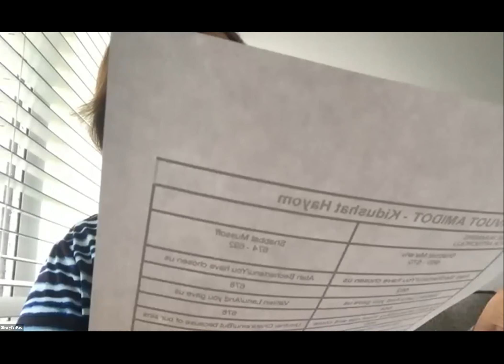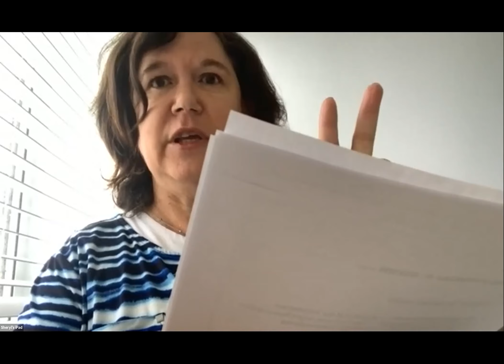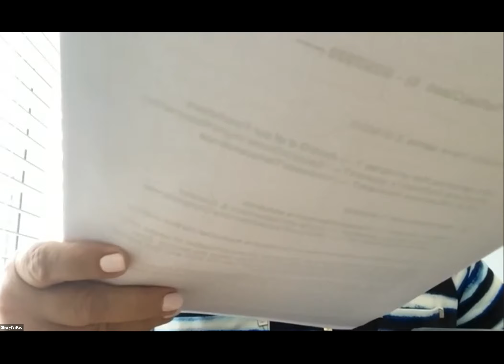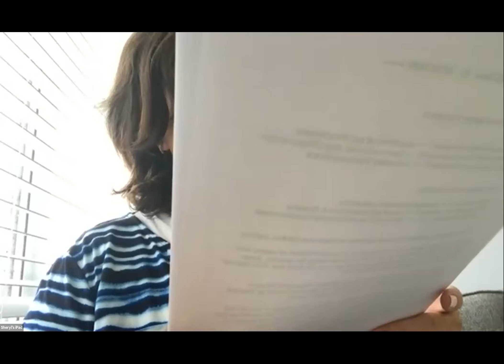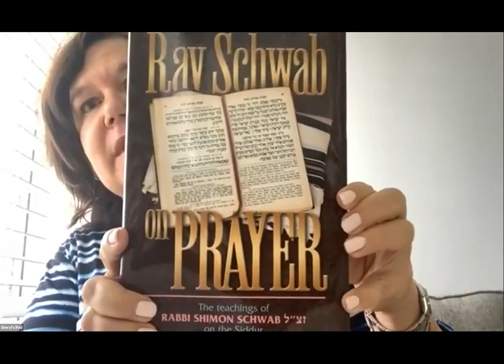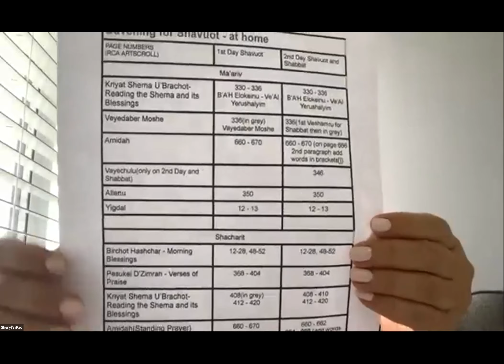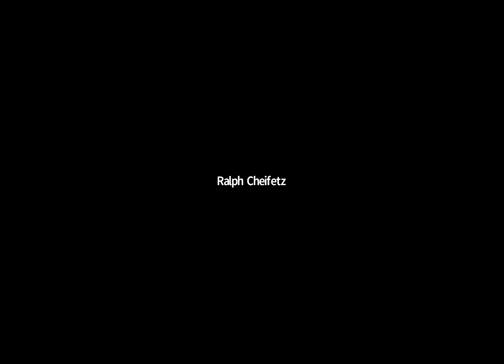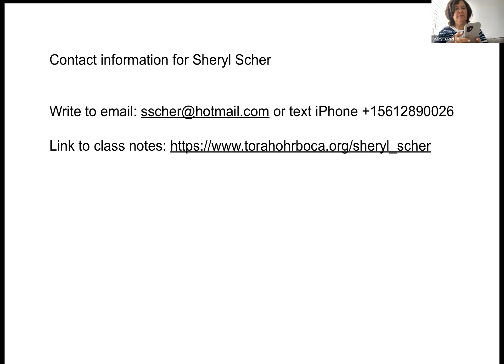Epistimology of TefilaClass 6